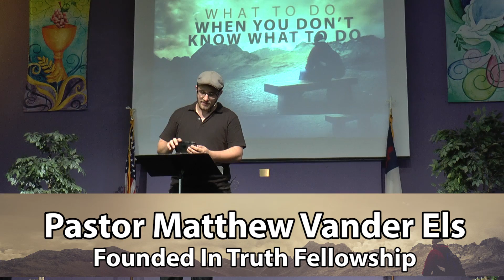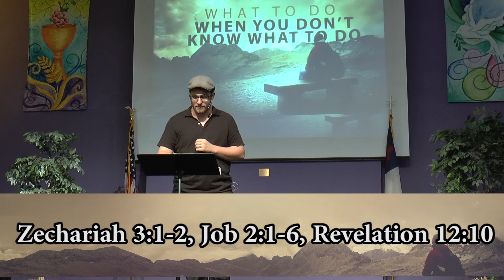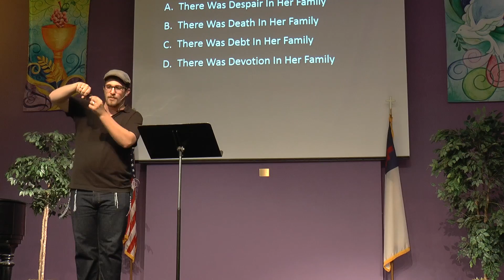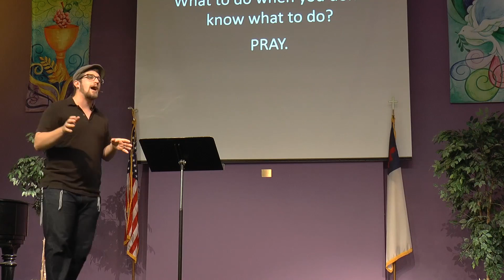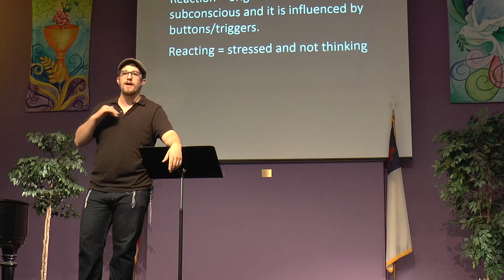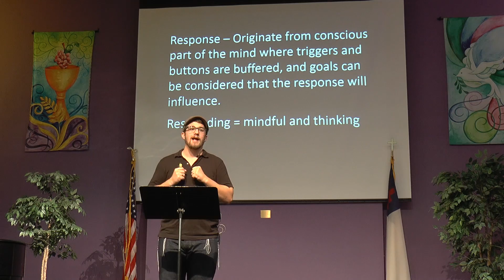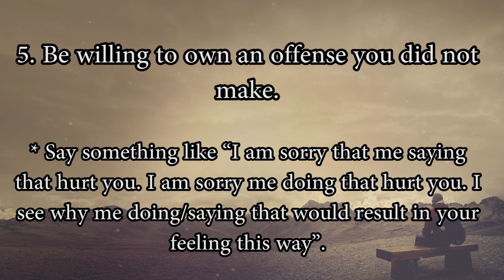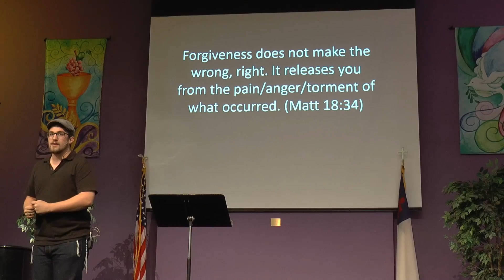What To Do When You Don't Know What To Do • Founded In Truth Ministries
What do you do when you don't know what to do? That is a question many of us are asking right now. Why does life get so "hard", as if all the walls are closing in on us. What can we do? What should we do?

In the message we discuss the only solution when you are at then "end of your rope". Most hard times are caused by conflict with others - how should you handle conflict in close relationships? Matt gives 9 techniques that are used by thousands of counselors each days to prevent, heal, and reach a goal of reconciliation in a conflict.